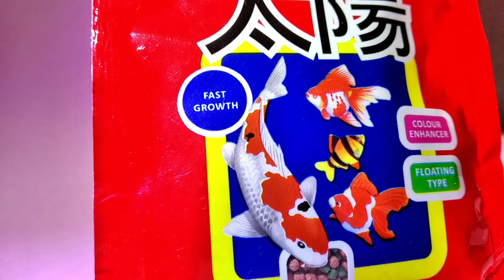Taiyo Fish Food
Mock commercial try for taiyo fish food.

I  love  fishes.